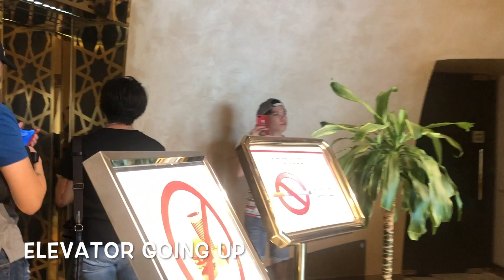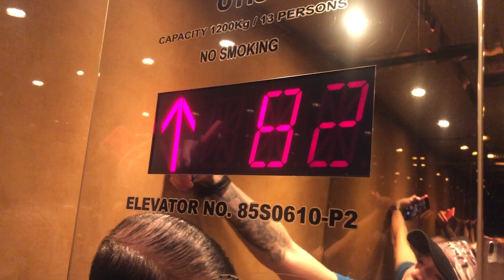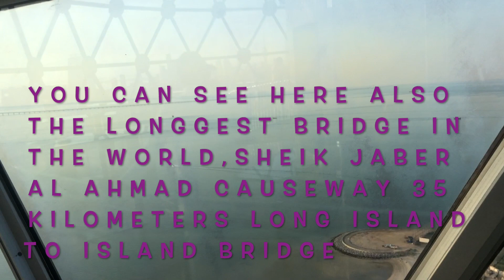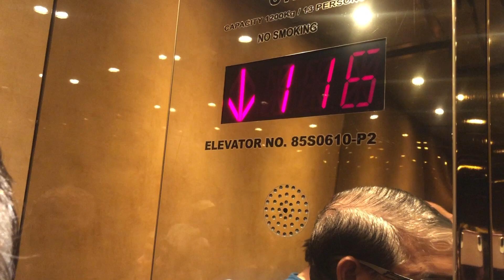KUWAIT TOWERS THE FAMOUS LANDMARK OF KUWAIT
KuwaitTowers.IN MARCH 1979 KUWAIT TOWER IS OFFICIALLY INAUGURATED AS A LANDMARK OF KUWAIT.THE MAIN TOWER IS 187 METERS HIGH CARRIES TWO SPHERES. THE LOWER SPHERE HOLDS IN ITS BOTTOM HALF A WATER TANK OF 1,200 , 000 US MILLION GALLONS AND ITS UPPER HALF THERES IS A RESTAURANT ACCOMODATES 90 PEOPLE,COFFE SHOP AND A RECEPTION HALL.